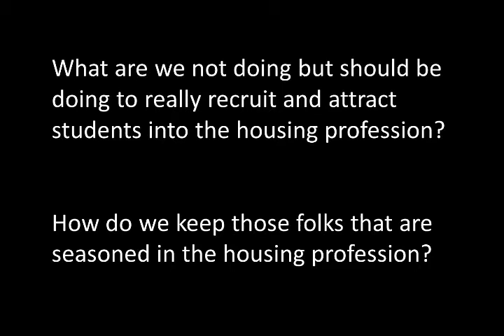How Should Campus Housing Recruit Students into the Profession?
The Association of College and University Housing Officers - International (ACUHO-I) interviews some of its members as part of the "Pillars of the Profession" video series, filmed during its 2012 annual conference.

In this episode, chief housing officers are asked to give their thoughts on what it takes to recruit students into the campus housing profession and how we keep experienced staff.